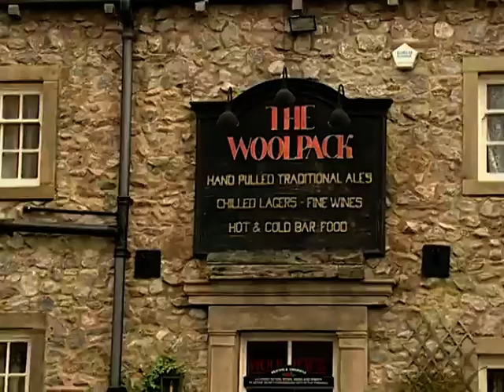Emmerdale 29th November 2001